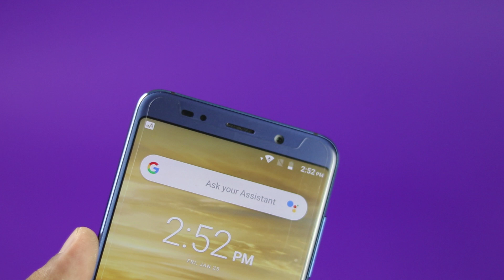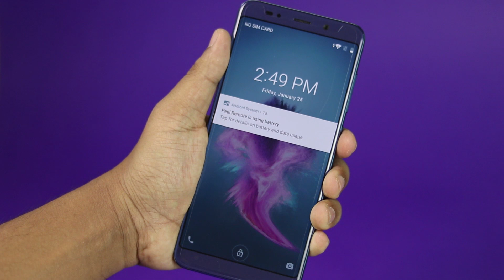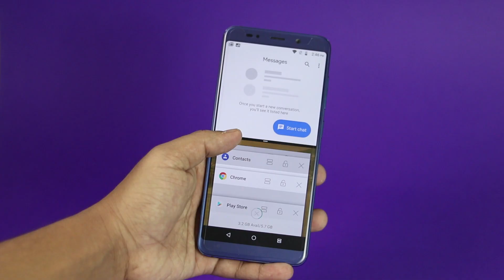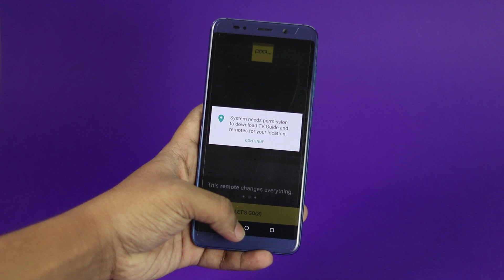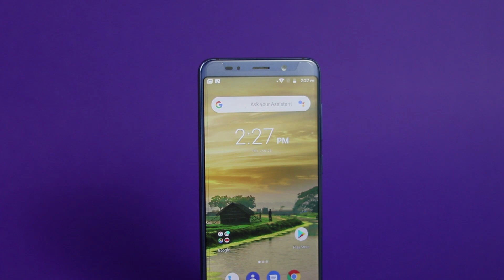Walton Primo X5 Review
Hello Friends Today I'm back with the full review of latest device from Walton Which is Walton Primo X5 and it’s a great looking device with decent performace with this price point . From Walton Primo X5 Review In Bangla video you guys can get a idea about the gaming and overall performnace . So enjoy the full video of Walton Primo X5 Review In Bangla .

Walton Primo X5 Review In Bangla is in the house . And guys do like Walton Primo X5 Review In Bangla.

Hope you will enjoy this video of Walton Primo X5 Review. If you enjoy this video of Walton Primo X5 Review then you can like it share it .

--Thanks

Walton Primo X series was market shaking back in 2013 when Primo X2 came out. It was such a thriving phone for that time from a Bangladeshi brand. Primo X3 was also quite successful. But Primo X4 and X4 Pro couldn't make a big impression in 2016 because brands like Xiaomi and Huawei were becoming strong in BD and Symphony's Helio phones were giving some more competition as well. We didn't see any X series phone from Walton in 2017. Now, at the end of 2018, they have released their premium line Walton Primo X5. Let us evaluate this device considering the standard of current market.

The design of this gadget is admirable with the glass back, metal frame and scratch resistant glass on the front with a Full-View structure and Full HD+ screen. But there is a full top bezel for the front camera and quite a lot of empty black space on the bottom side. More advanced design such as a notch, camera in a hole or teardrop design could be more suiting here. Strong display protection such as Gorilla Glass wasn't used as well. So, the design and display have a few drawbacks but overall satisfactory.

The 3450 mAh battery is not too bad, but it is nothing credible as well. Same applies to both of the cameras. They are passable but nothing extraordinary to stand out in the competition. It is coming with a 6 GB RAM and Mali G71 GPU, but we couldn't find any info about the chipset. For the most part, we can say that it will perform well like any other top mid-range smartphones around the price. Walton Primo X5 is also coming with USB Type-C, OTG, Face Unlock, Fingerprint etc. features. Overall, it is an up to the standard mid-range device with a solid performance. But the battery, camera and design couldn't make any strong impression. More advanced features such as Gorilla Glass, waterproof body, liquid cooling, 4K video etc. are missing too. We couldn't find any info about fast battery charging technology as well. We still consider Primo X5 as a premium mid-range gadget. But the disadvantages mentioned above are putting it slightly behind in the contest.